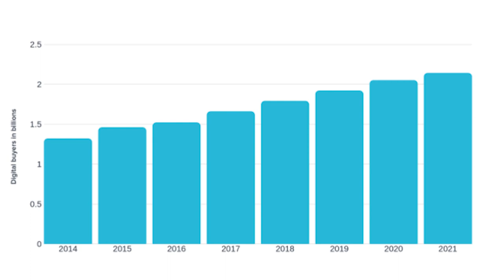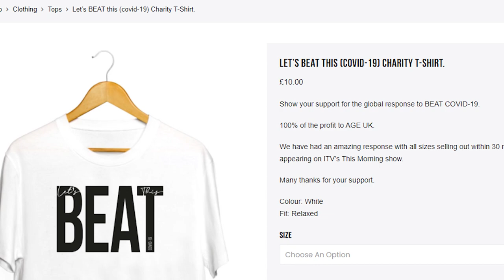TOP 5 Unpopular but High Profitable SMMA Niches 2021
In this video, I share with you the top 5 SMMA Niches for 2021. These are unpopular and secret but at the same time they are highly profitable and are going to be huge in 2021.